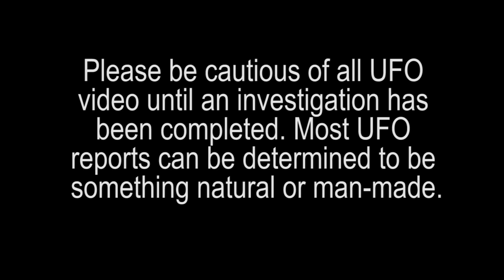Case 81792 - Lincoln, NH, April 21, 2016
Unedited witness statement: I was reading on my deck around 7 o'clock. I am told that military pilots train in the mountains around where I live and I've always enjoyed seeing them fly through. This happens all the time, jets and helicopters are a common sighting. So I naturally saw the jet and did a double take, because there was something following it. I immediately thought I was witnessing some strange aircraft, possibly military but it was not a jet. I knew it wasn't a jet because it was actually right behind one. The jet it was chasing left a long contrail behind it, but the UFO did not. The UFO was gaining on a jet. No helicopter could do that. I was blown away and luckily got out my phone in time to take a video. I watched the object gaining on the jet for about 10 seconds when i lost them in the trees. I was very excited and anxious. I felt I has witnessed something very hard to dismiss as a "weather balloon" or some obvious type of aircraft. Shortly after the jet and object left my range of sight I saw 3 more jets and 1 helicopters going the same direction (in my opinion chasing the UFO). I also got another video of those other aircraft. I would like to show the video to an aviation expert and maybe get an explanation. I'm uploading to MUFON hoping for answers.

Witness Media Release Agreement to show this video is on file with the Mutual UFO Network (MUFON).